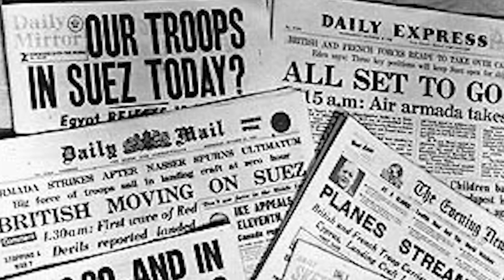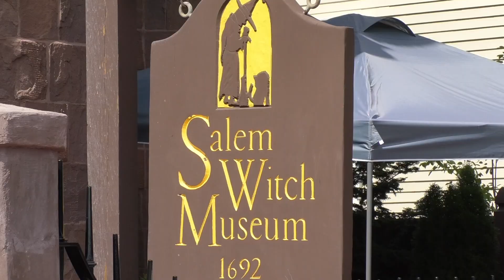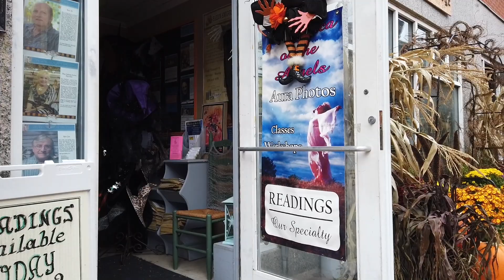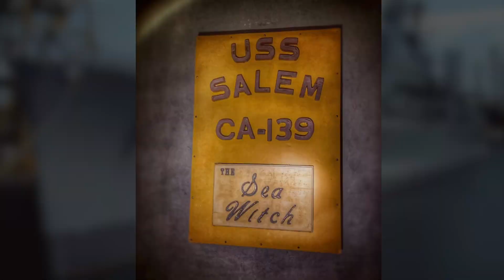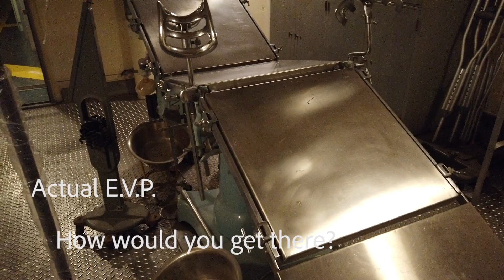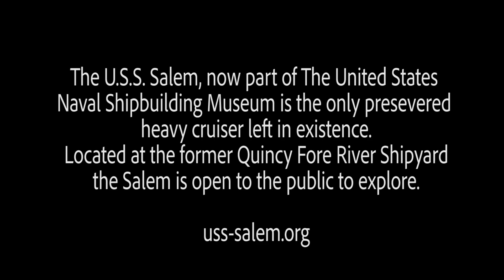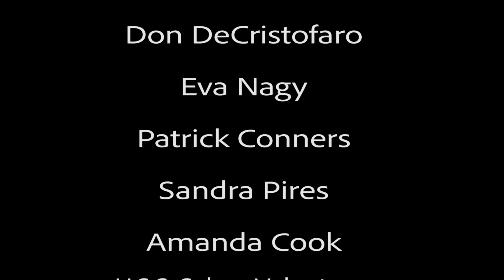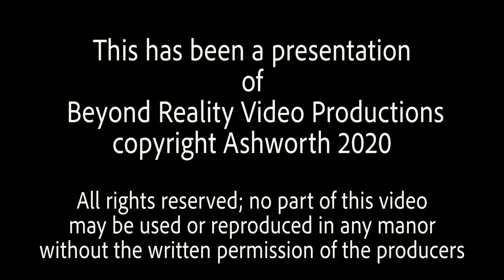Soul of the Sea Witch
Soul of the Sea Witch is the story of the U.S.S.Salem, the only heavy cruiser left in existence. After serving in the Mediterranean where she was known as the Pride of the Sixth Fleet during the post-WWII years the Salem now serves as part of the United States Naval Shipbuilding Museum in Quincy Ma. Though she never saw action she saw her share of death and sadness. In 1953 the Salem responded to the Ionian Islands of Greece where she was used as a makeshift hospital for the victims of a devastating earthquake. Many people died on board the ship as a result. The souls of some of those earthquake victims still roam the passageways of this mighty ship. The Salem is known as one of the most haunted places in New England. This is the story of the ship and the spirits who still wander her otherwise silent corridors.